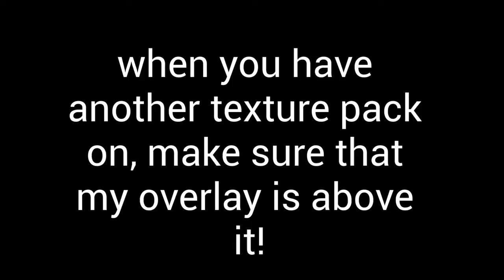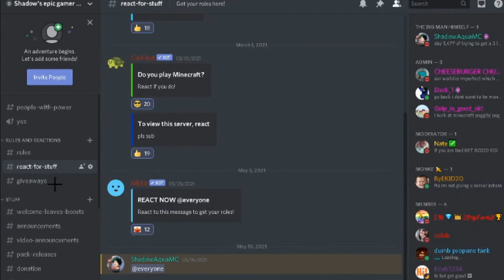Banana overlay! BEST GOLDEN APPLE OVERLAY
today I show the banana overlay. an overlay which changes the notch apples, golden apples and apples to bananas! I think personally get FPS BOOST when I use it and it is hilarious as well
pack release

pack: Banana overlay
Not Minecraft, But / Minecraft, But Water Rises / Minecraft, But Lava Rises / or any other but challenge like that. This is speed runner / survivalist in Minecraft against a killer / assassin / hitmen, but it is ShadowAquaMC's monke pack release